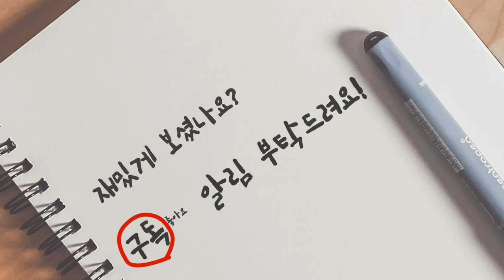미스트롯2 마스터, 잦은 변동에 따른 문제점은? 임영웅 영탁 김희재 불참 또다른 이유? 박선주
미스트롯2 마스터들이 자주 바뀌어 공정성과 객관성에 문제가 있다는 지적이다. 그리고 이런 변화에 대한 설명이 없는 점에 대해 문제가 많다는 비판이다. 또 임영웅 영탁 김희재의 마스터 불참의 또다른 이유를 설명한다.